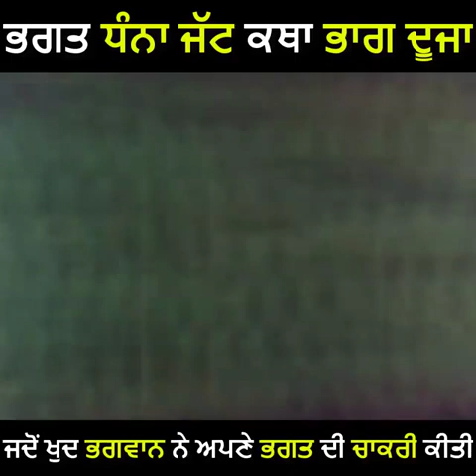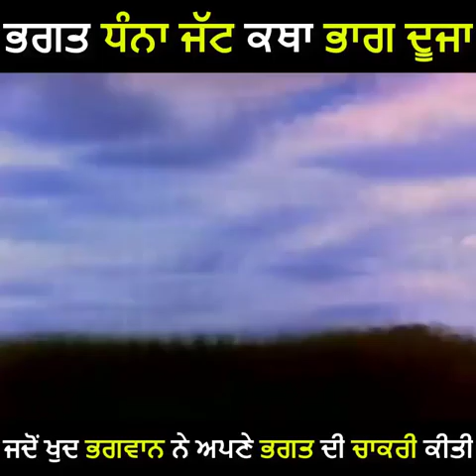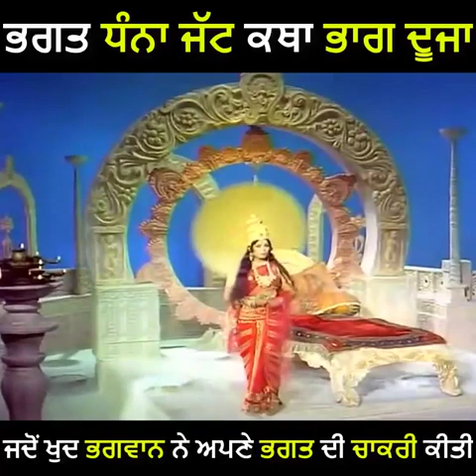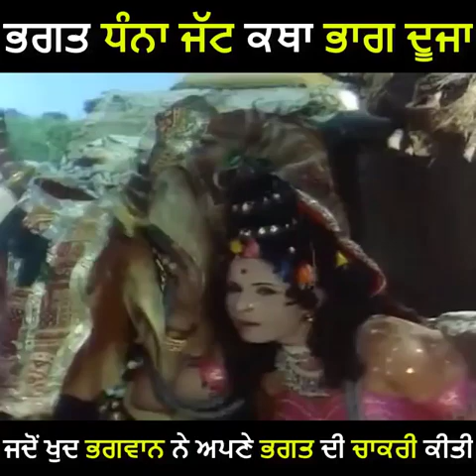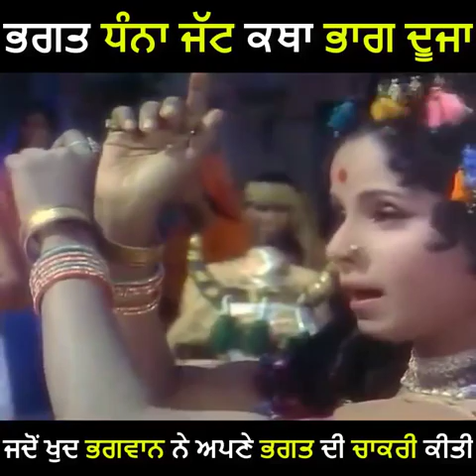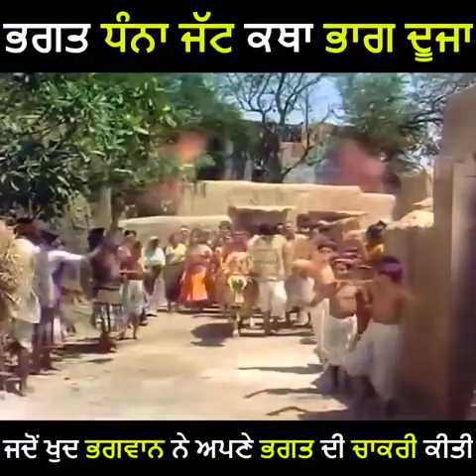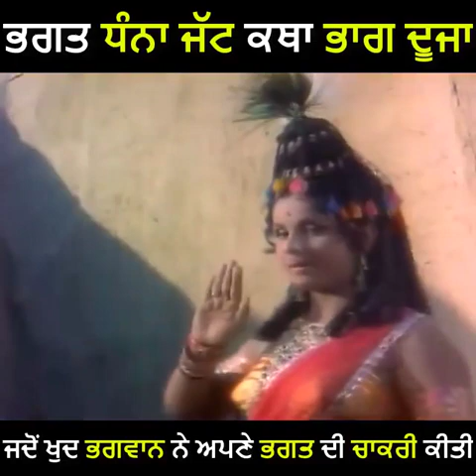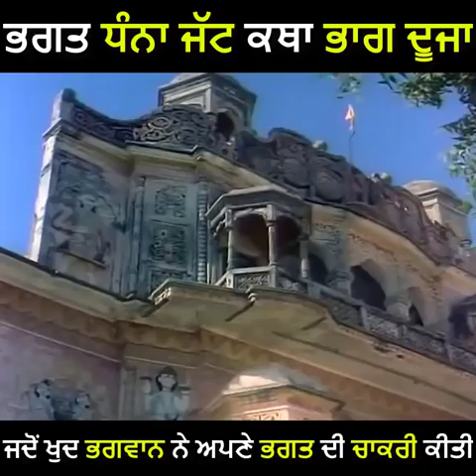Dhanna Bhagat movie part 2! ਧੰਨਾ ਭਗਤ ਪੰਜਾਬੀ ਫਿਲਮ ਭਾਗ ੨